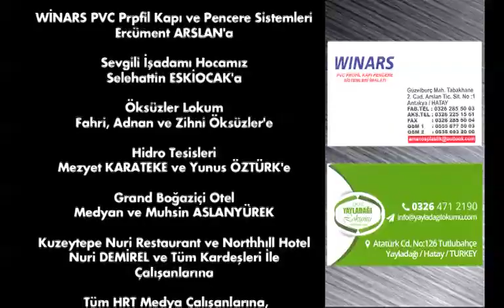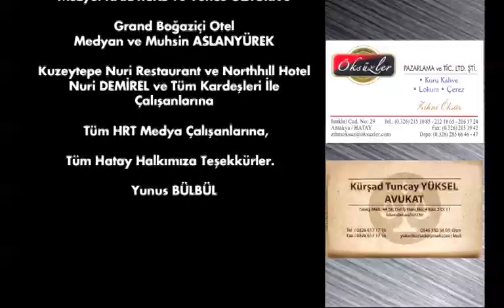Hatay Yolcuları Turistik Hidro Tesisleri